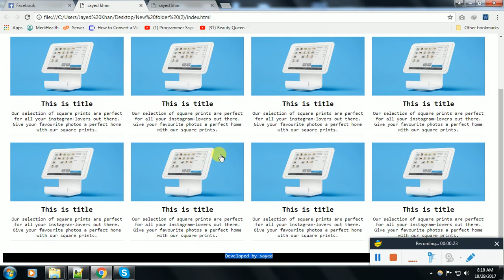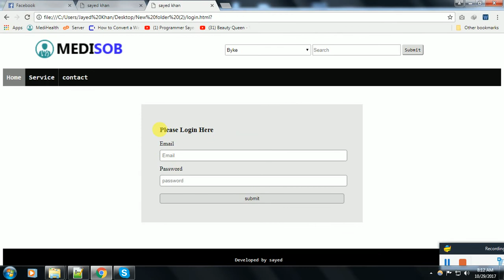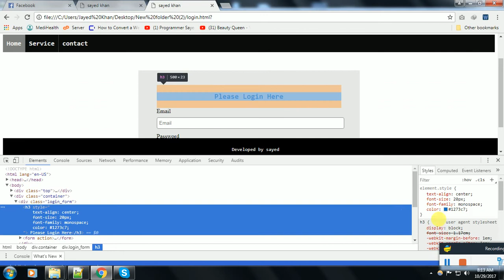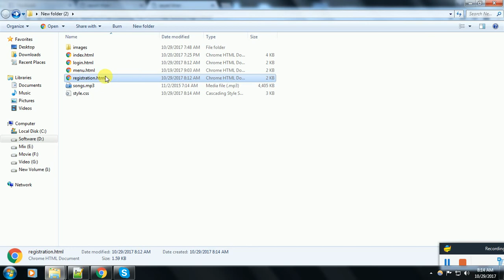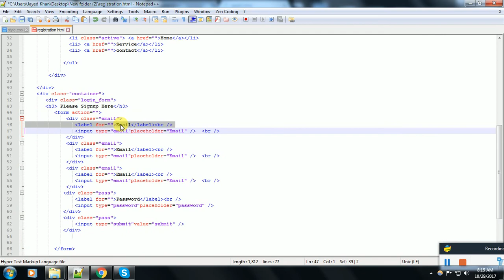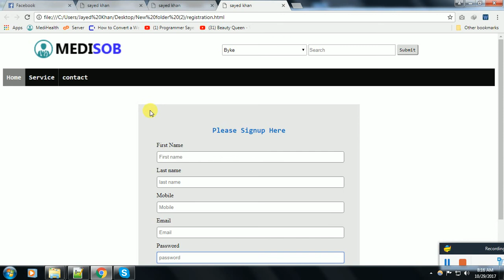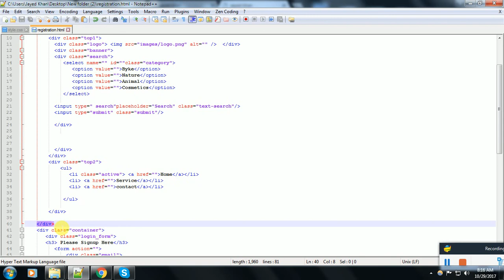How to create Registration form with Html Css